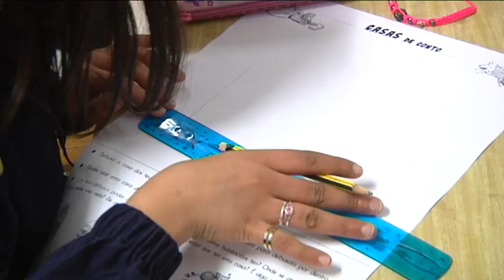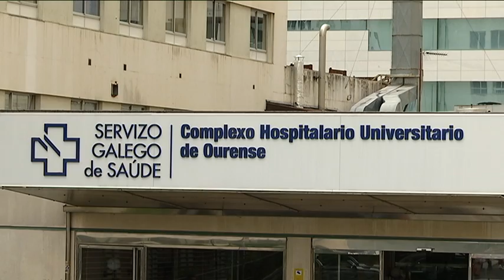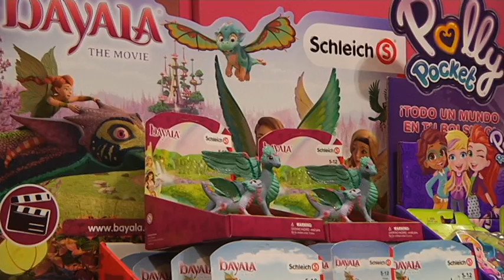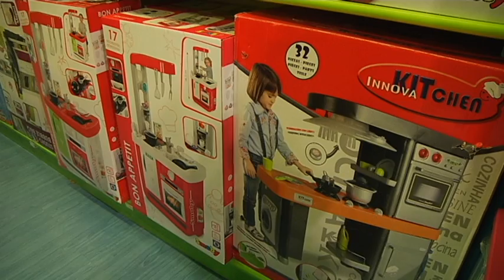Noticias Ourense 31.12.19